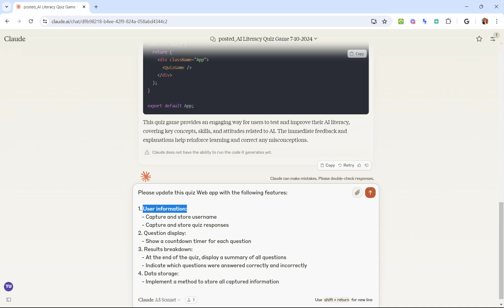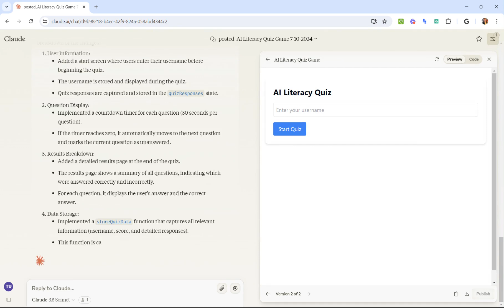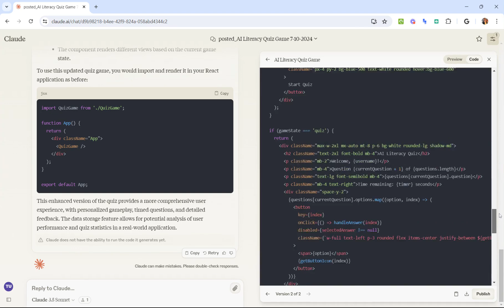You Can Iterate and Evolve Claude Artifacts Interactive Web Apps - like this Quiz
This an iteration of the solution feature in my revious video

Here's the prompt I used to expand this Web app's capabilities

PROMPT
Please update this quiz system with the following features:

1. User information:
   - Capture and store username
   - Capture and store quiz responses

2. Question display:
   - Show a countdown timer for each question

3. Results breakdown:
   - At the end of the quiz, display a summary of all questions
   - Indicate which questions were answered correctly and incorrectly

4. Data storage:
   - Implement a method to store all captured information